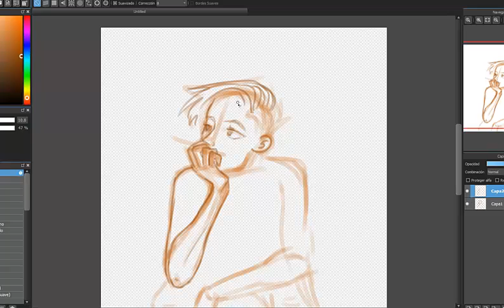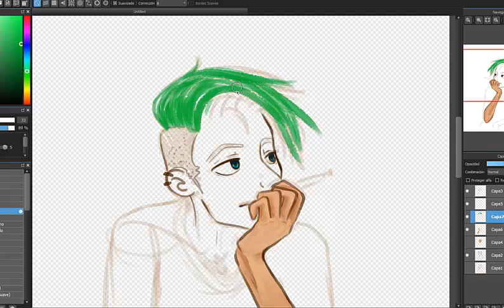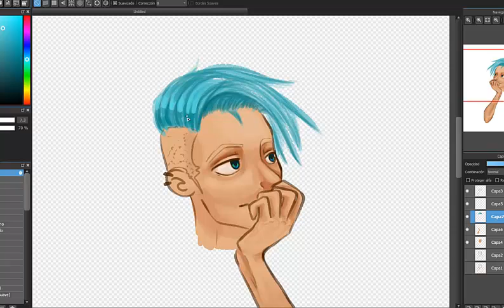Playing around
Simple sketch, nothing special